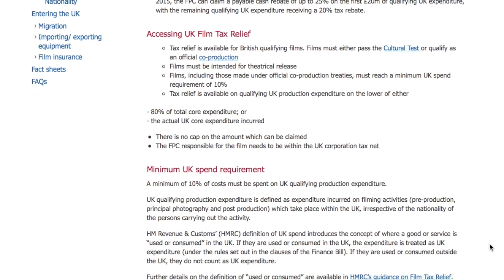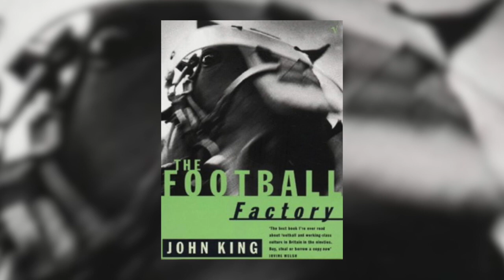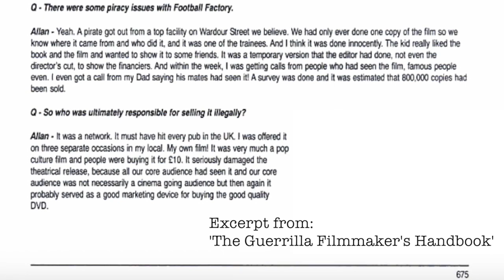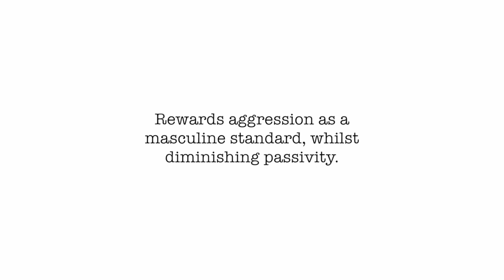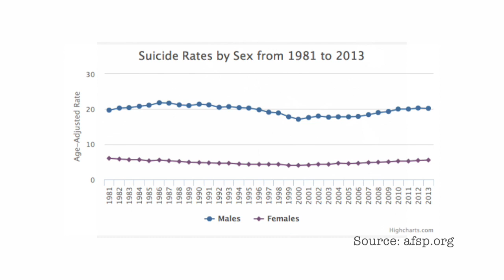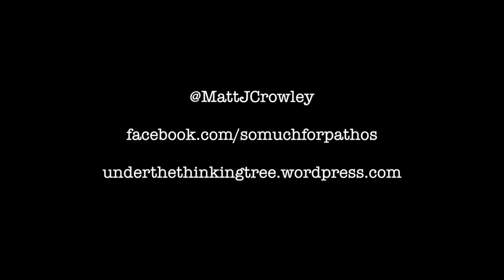'The Football Factory' | So Much for Pathos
Case No.20 - The Football Factory
Written by Matt Crowley and Sam Lightwing
with additional material by Rowan Ellis